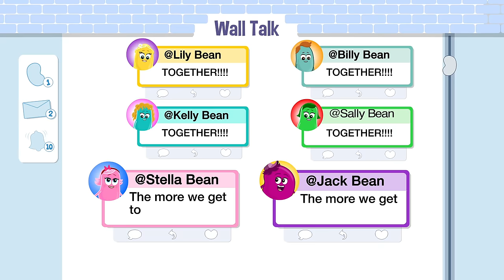Rain Rain Go Away + More! | Compilation | Kids Songs | Beans in the Wall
Here's seven full episodes together in one 28 minute video!

0:07 - Rain Rain Go Away
3:46 - 5 Little Monkeys
7:26 - London Bridge is Falling Down
11:57 -  This Cool Bean (This Old Man)
16:39 -  5 Little Pumpkins
19:42 -  The Itsy-Bitsy Spider
23:57 - The More We Get Together

© Beans in the Wall Entertainment Inc.